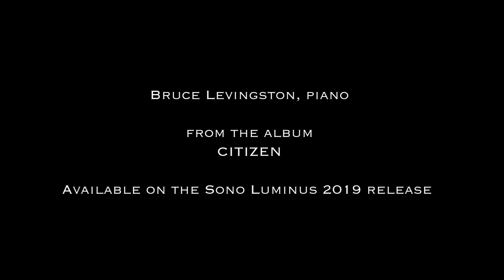Chopin Mazurka / Bruce Levingston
Mazurka in A minor, Op. 17, No. 4
performed by
Bruce Levingston, piano